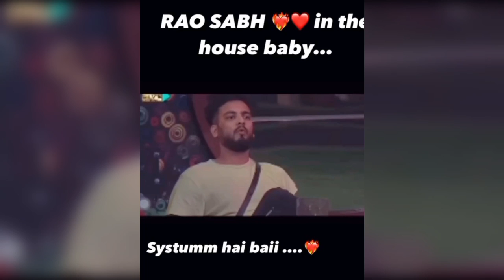Elvish Yadav Fight Avinash sachdeva in Big Boss OTT 😂😎||System 🔫raosahab